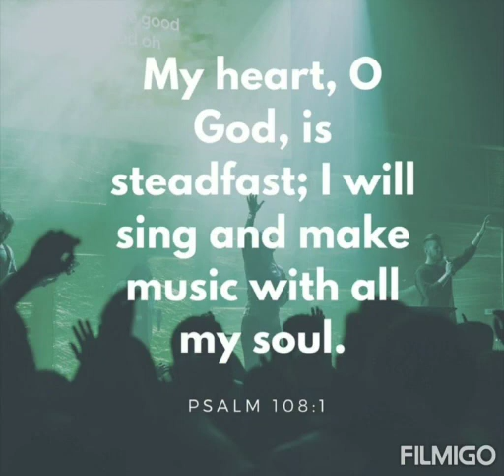Dil-O-Jan se aay khuda Tera geet mai gaunga 🙏🙏🙏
song from Methodist hymn book No. 12 🙏🙏🙏